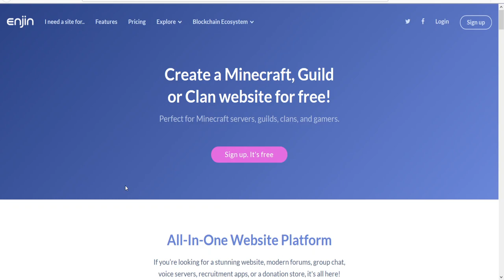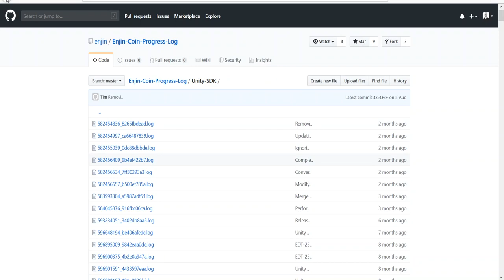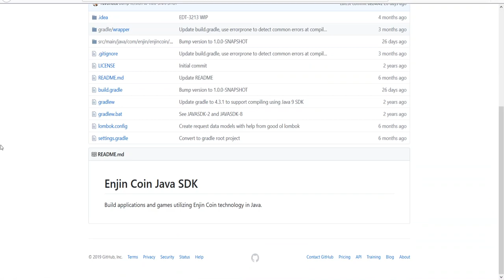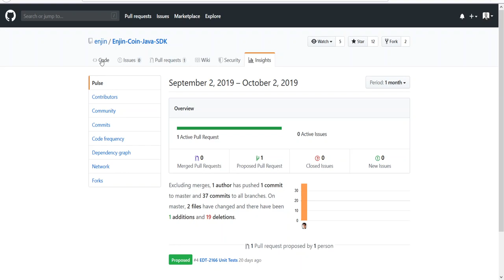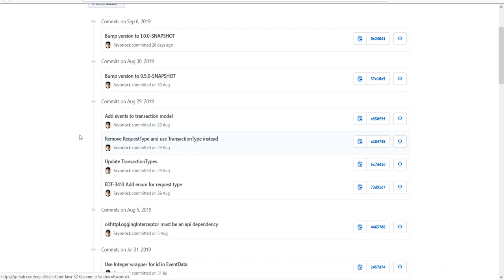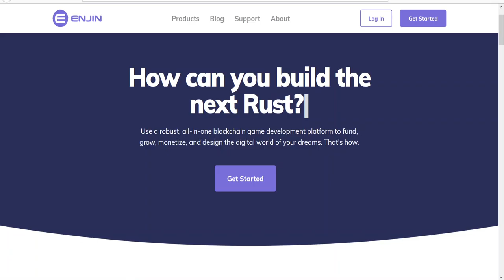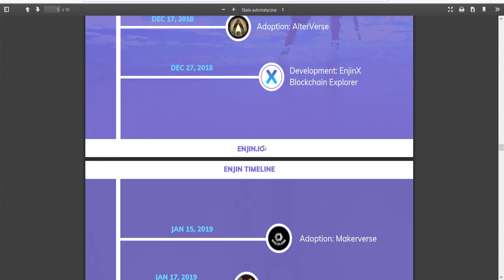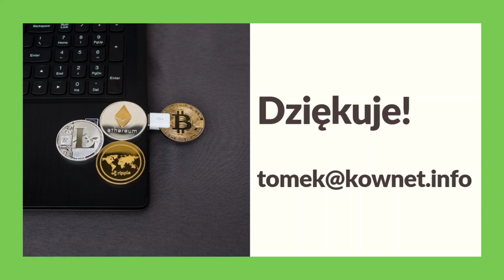043. Analiza projektu Enjin #001